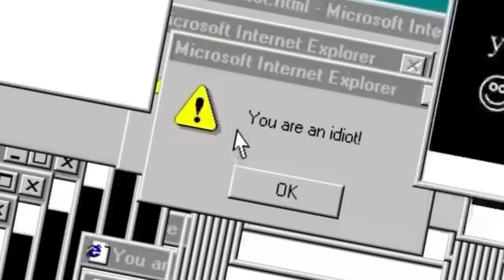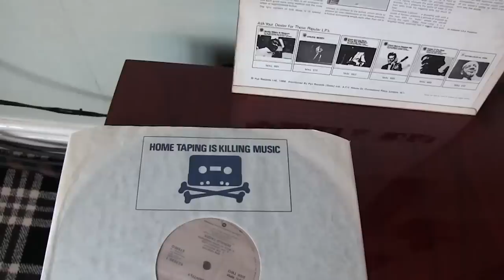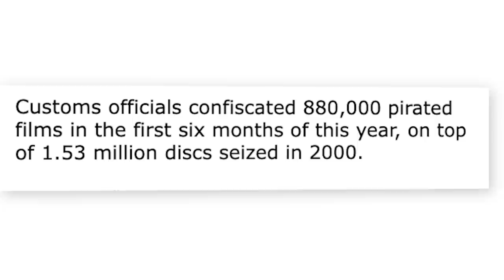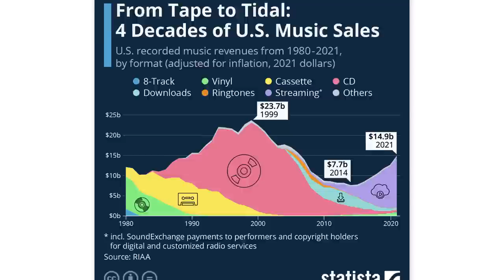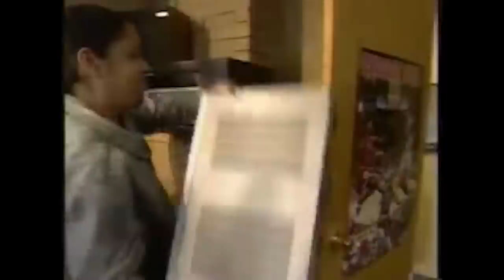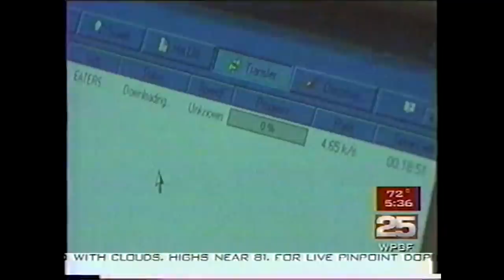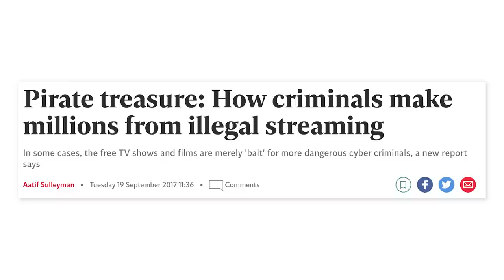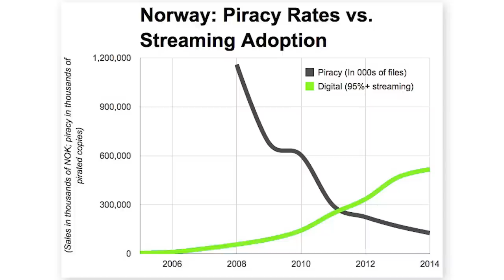The Internet’s Most Criminal Industry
Join us as we sail into the realm of internet piracy! We're uncovering the secret world of digital thieves who've swiped millions in movies, music, and more. Discover the notorious file-sharing platforms, epic legal battles, and ongoing efforts to combat piracy.